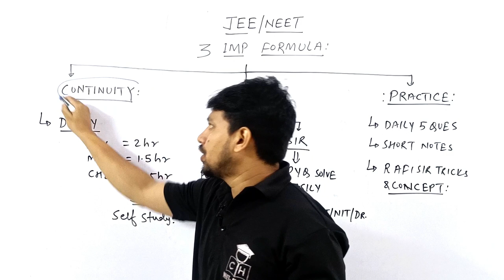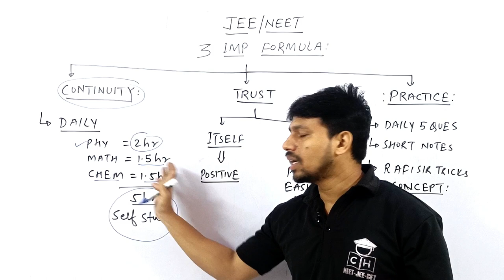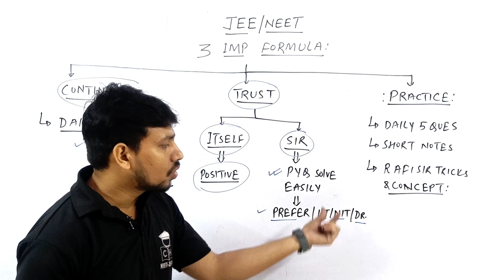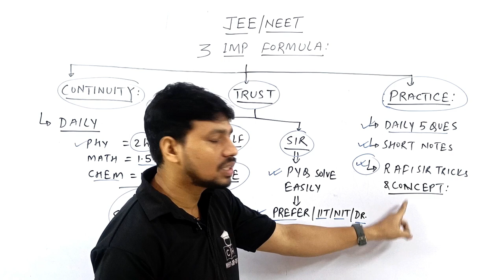HOW TO CRACK ? | JEE | NEET | THREE BASIC FORMULA FOR SUCCESS | TRICKS | TIPS | COMPETITIVE HUB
@Kasa Kay..?

1.how to solve questions in jee / neet exam
2.how to remember conceptual points via tricks
3.how to relate chemistry terminology in day to day life
4.how to solve questions within one minute.
5.how to score 75+in mains and 160+ in neet without to much effort and thinking here and there...

how to crack jee mains in first attempt
how to crack neet in 6 months from zero level
best chemistry teacher on YouTube for class 11 in hindi medium
best chemistry teacher on YouTube for class 12 in hindi medium
best chemistry teacher on YouTube for neet in hindi medium
best chemistry teacher for class 11th
best chemistry teacher for class 12th

00:00 INTRO
00:10 THREE IMP FORMULA
00:15 FORMULA -1 { CONTINUITY}
01:20 FORMULA -2  {TRUST }
02:08 FORMULA -3 { PRACTICE }
02:50 RAFI SIR TRICK VIDEO LEC INFO
03:25 MOTIVATION
03:45 OUTRO